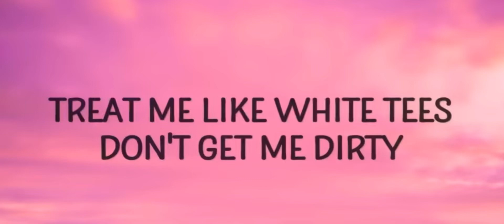Rizz song ( slowed down)